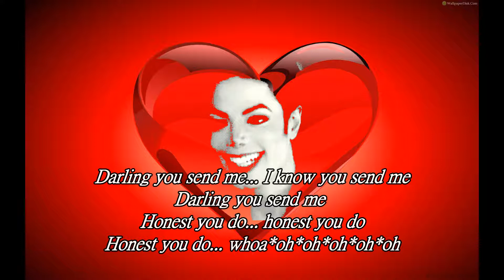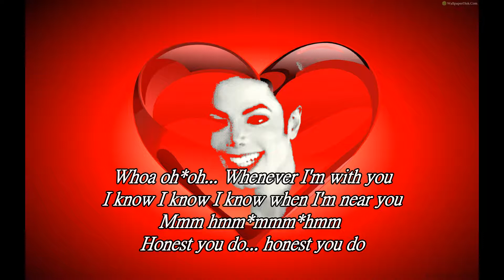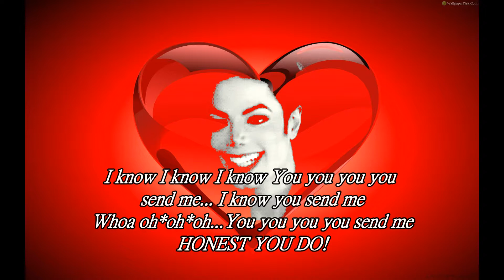MJ You Send Me ThisLoves4you!!!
║♫ღ║♥ღ♫ LOVE♥LETTERS from MY heart to YOURS ♫ღ♥